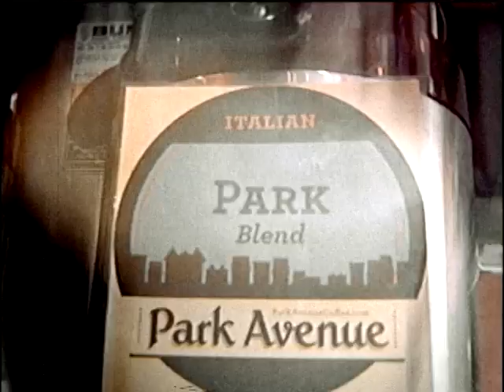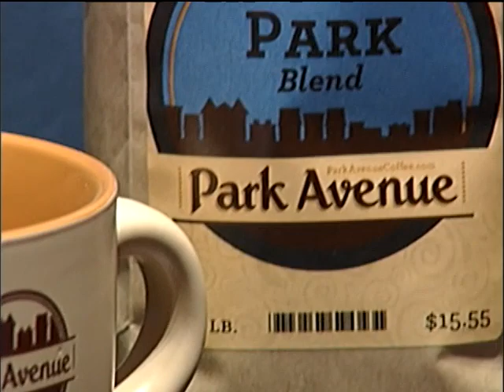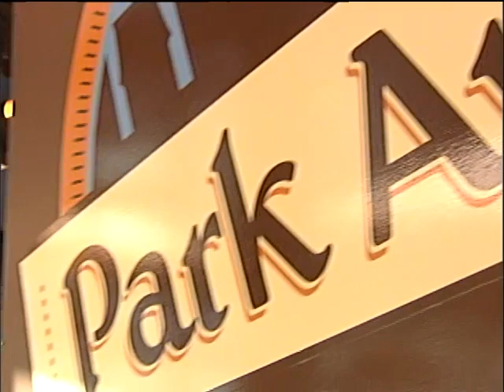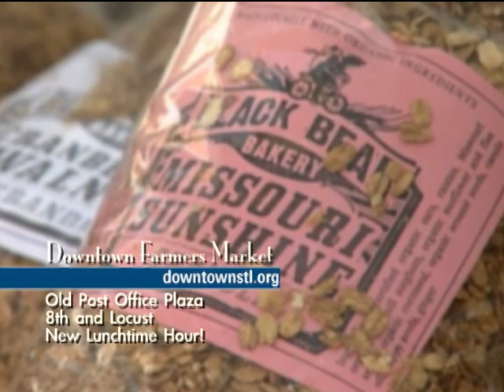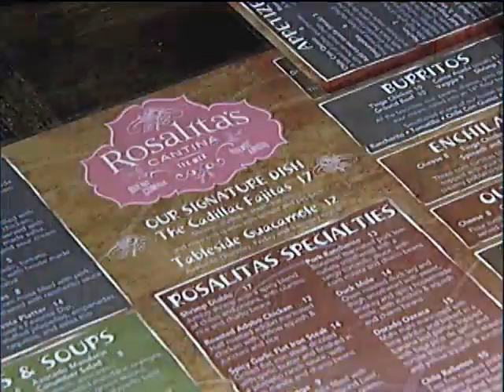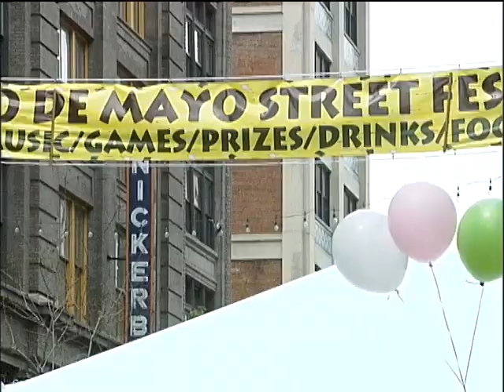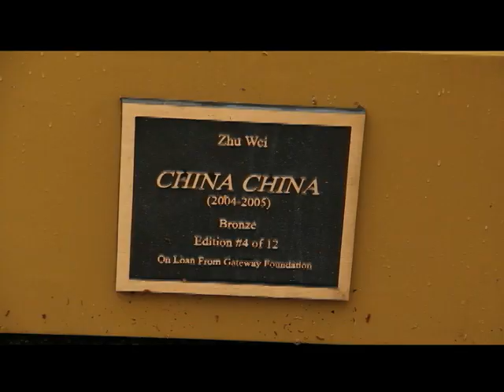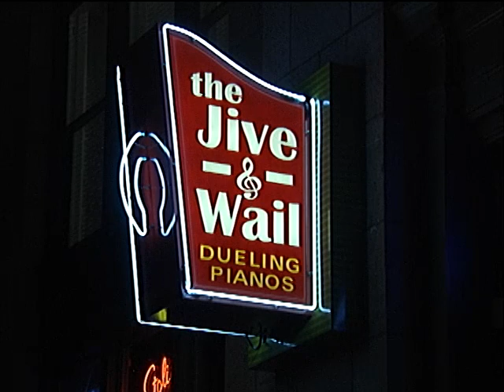Downtown Buzz: Tex-Mex, Rosalita's Cantina, Park Avenue Coffee, Jive & Wail Dueling Piano Bar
Downtown Buzz shows you the latest hot spots and happenings in Downtown St. Louis. This installment highlights three establishments:  Tex-mex restaurant, Rosailita's Cantina, Park Avenue Coffee and Wail & Jive Dueling Piano Bar.